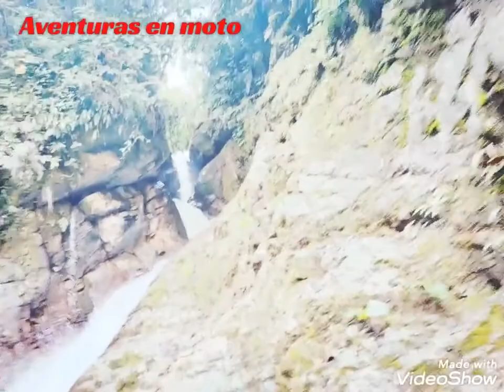Cueva de Brujerías.. Catarata Flor del agua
Continuamos con el tours esta ves conocimos la catarata Flor del agua